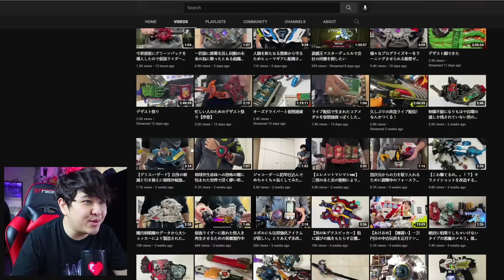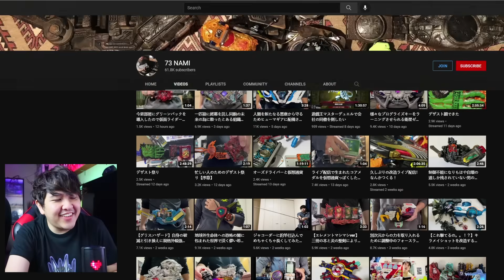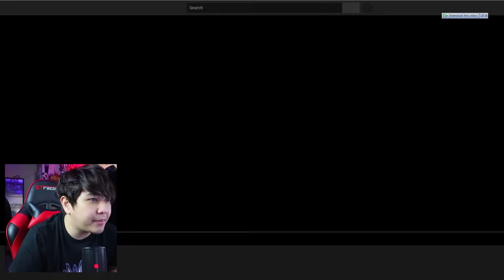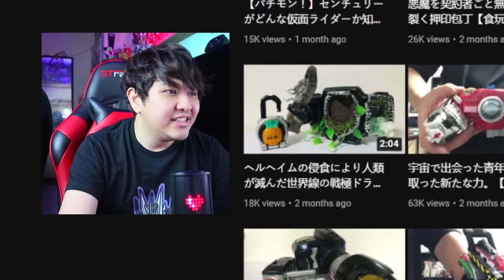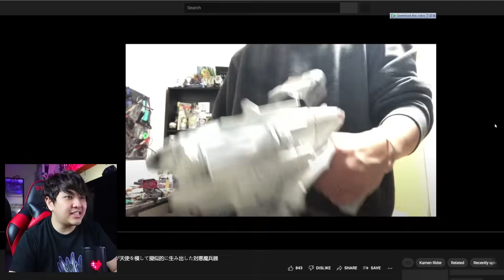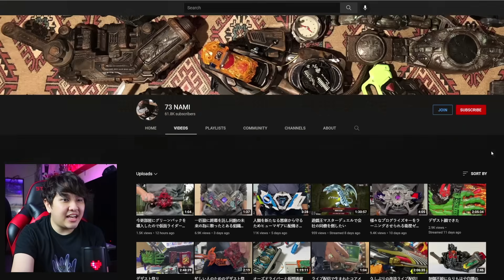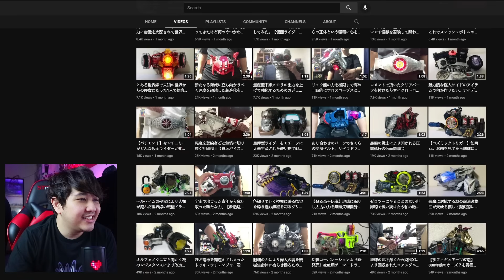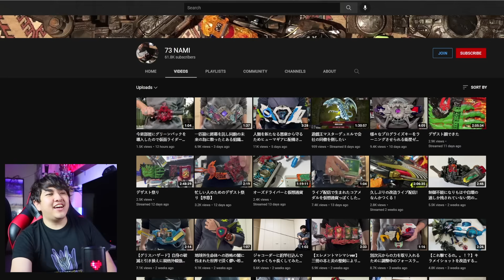TALK-SATSU #272 - EMANG ADA BELT KAMEN RIDER KAYA GINI?! REACT MODIFIKASI BELT YANG ABSURD & GOKIL!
Yuik react lagi belt-belt Kamen Rider yang dimodifikasi jadi keren!
Eh, bener makin keren atau jadi jelek menurut kalian?
Langsung cek videonya gans! Kita nonton sama-sama! ;)

Thank you 73 NAMI !  @破壊系